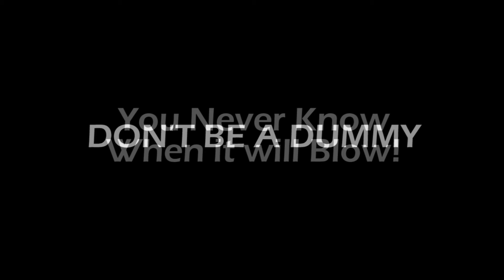I'm Back!! 4th of July Reminder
Last year fires and injuries were down over the July 4th holiday, Let's do it again!!